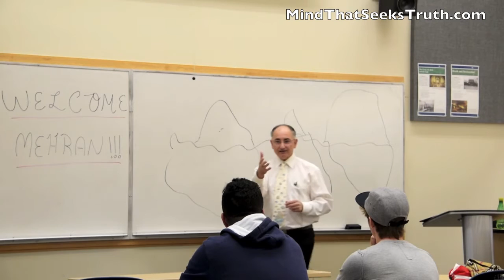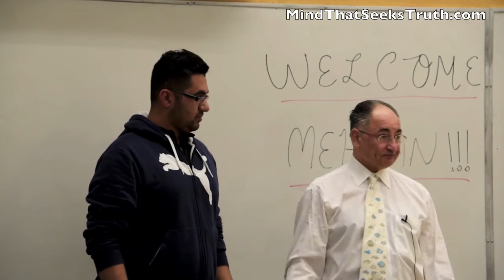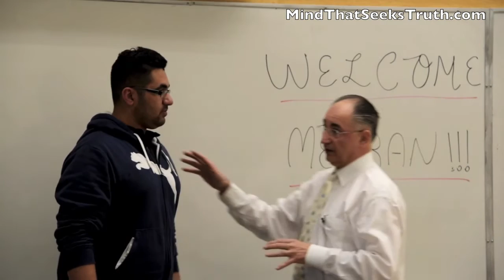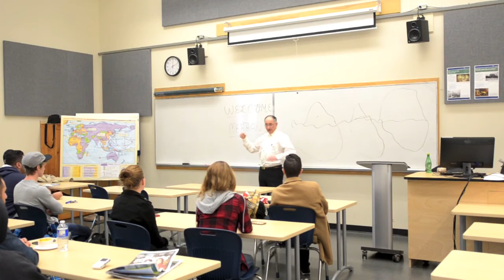The Amazing Power of Mind, ( 5min of the seminar which was held at Capilano University )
A short 5 minute video of the Seminar of " The End of Fear " held at Capilano University.  You can watch a longer sample of it